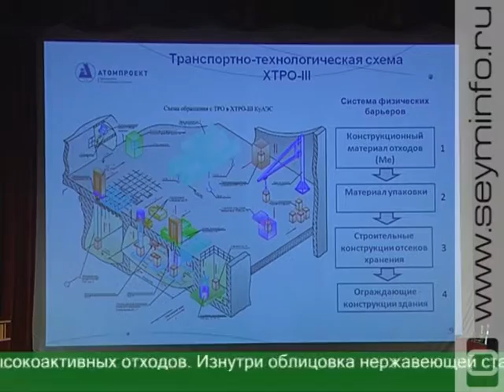Курская АЭС: работа в условиях абсолютной прозрачности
На территории Курской атомной станции строится хранилище радиоактивных отходов, где они будут находиться до момента передачи на захоронение национальному оператору. Современные технологии обеспечат максимальную безопасность. Материалы для обоснования лицензии на строительство хранилища атомщики предоставили жителям Курчатова. Подробности обсудили на общественных слушаниях.